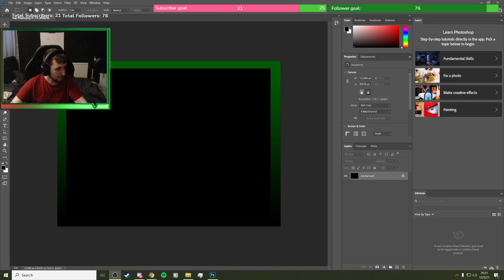art stream clip